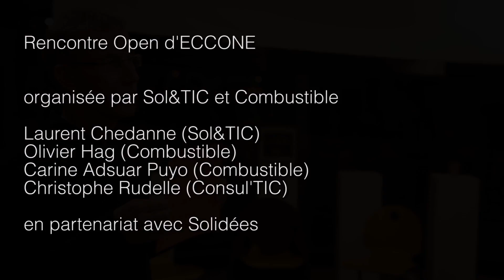ECCONE : les rencontres open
Espace de Création Commune d'Outils Numériques
informations :

production Sol&Tic / Combustible
réalisation Toxic-music